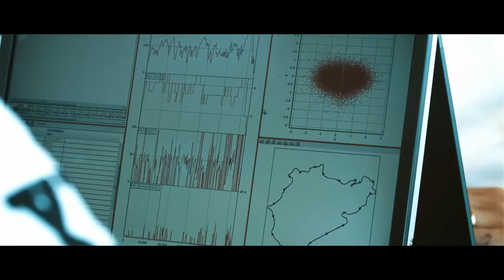Lamborghini Aventador LP 750-4 SV - Hard Driving at Nürburgring